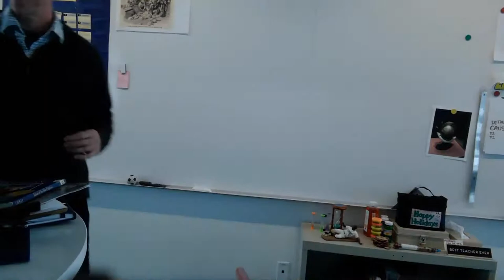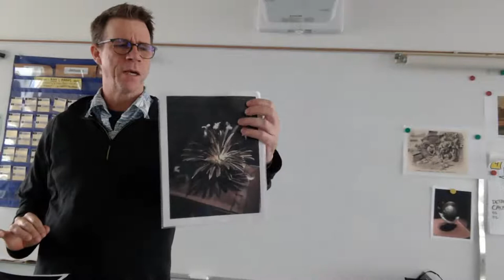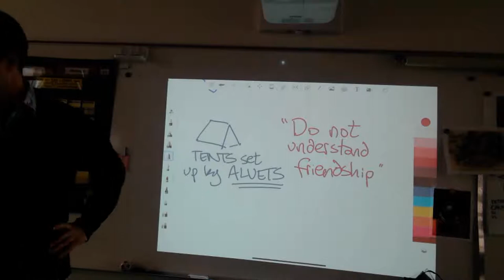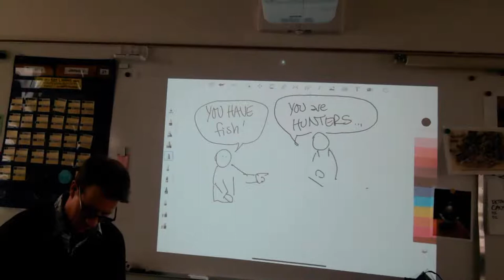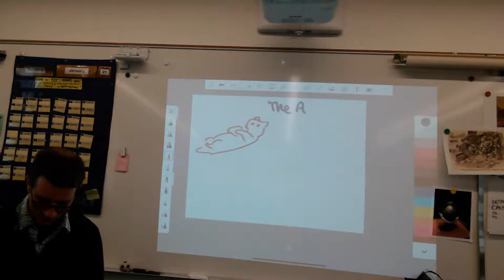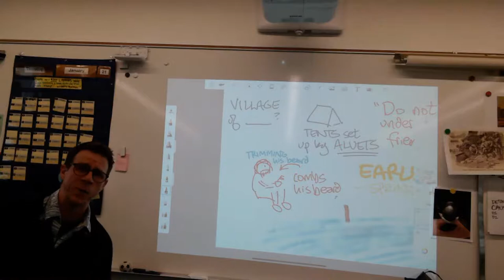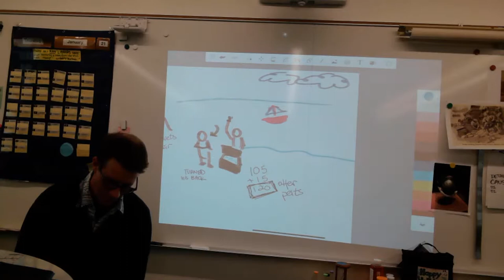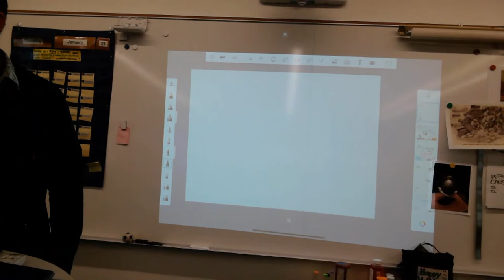RW LS • Week 20 Rainy Day Read Aloud and Drawing!